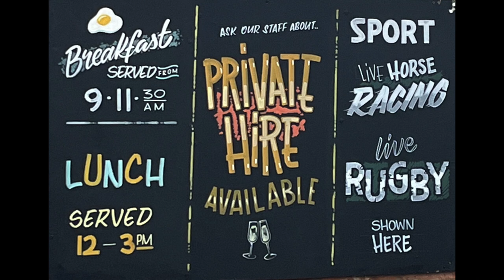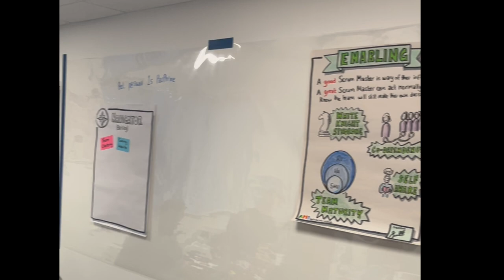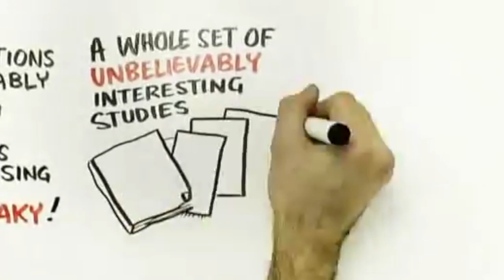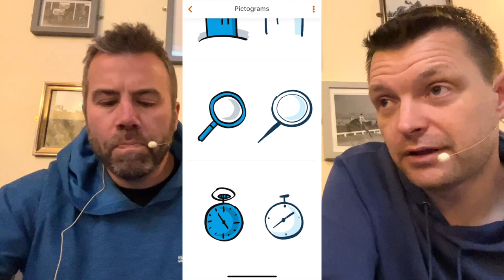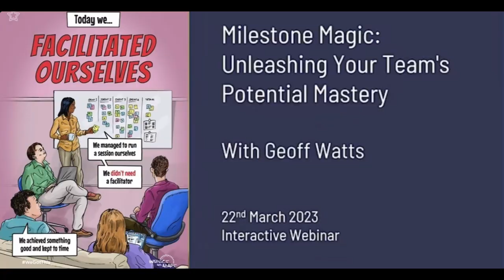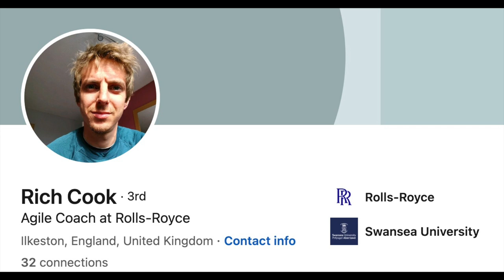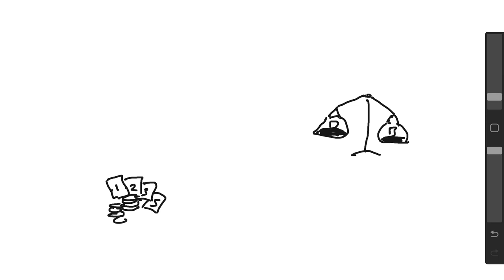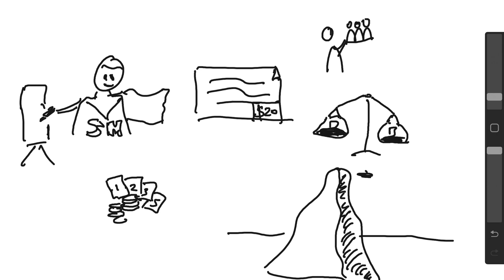S7 EP5: Pints and Pictures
Recorded at The Bayshill, Cheltenham. After noticing some large murals in the car park outside and some cool "artwork" the theme quickly became evident as "Visualisation".

We discussed how powerful visualisation or graphical recording can be, how much easier it can be than many people think it will be and we even illustrated this point (see what we did there?) in some drawing challenges. Plus there's another competition to win some Pubcast goodies!

Directed drawing improves factual as well as inferential and transfer learning